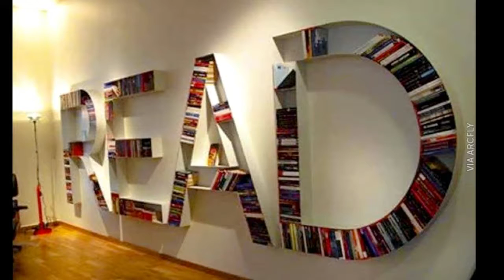Original Bookcases for the Ultimate Book Lover